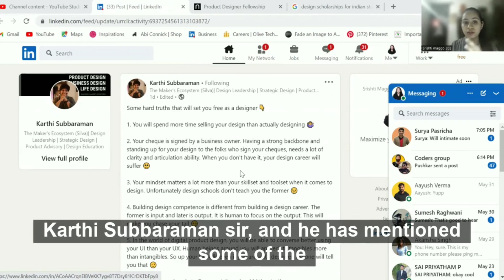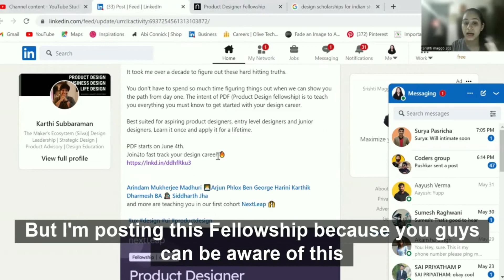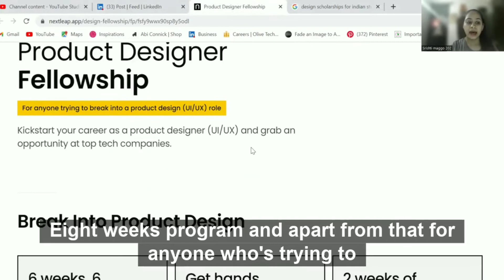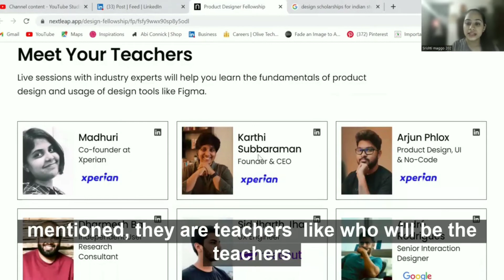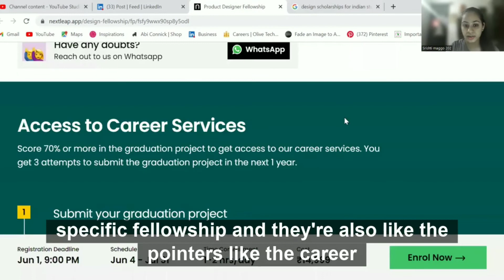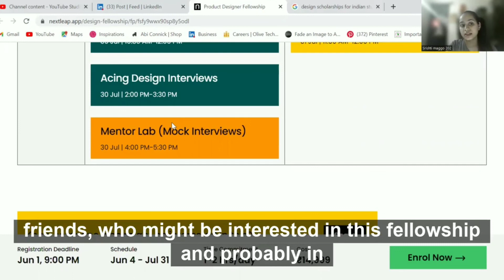Product design fellowship | How to get into this? | What is the criteria? | How to apply?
Product Fellowship Program | Design & Research | How to apply? | How to learn from a fellowship program?
Product Design Fellowship Platform 2022 | UX/UI Design | Design experience | Design Experts | Big Companies

Hey Everyone,

I am back with a new Video on Product Design Fellowship Program for Designers fellowshipprogram with Learnwithsrishti so that you are prepared for fellowship program under industry experts and gain experience.

I hope this video was helpful in your journey! Would love to know and understand your feedback on this! Also, do check out this fellowship program.

 (You can click also if you want the Treasure and become rich with knowledge 🙈)